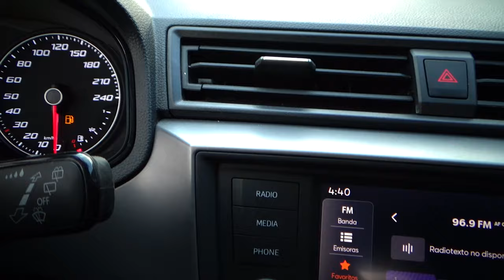Seat / Ibiza / 2021 - 11348